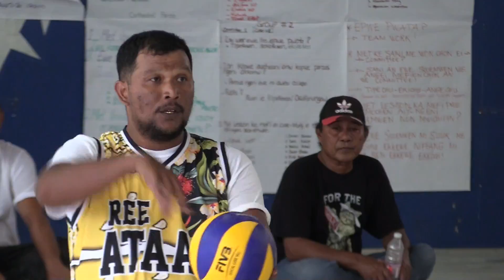Chuuuk Goodwill Games Paata vs. Tonoas Volley September 23, 2022